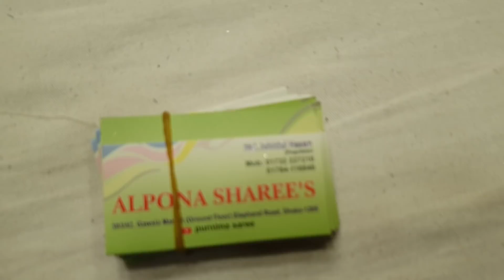expensive most uncommon mina sfot kanjibron katan Saree